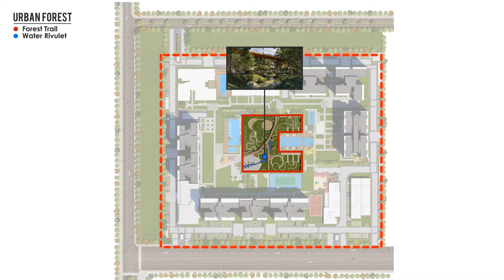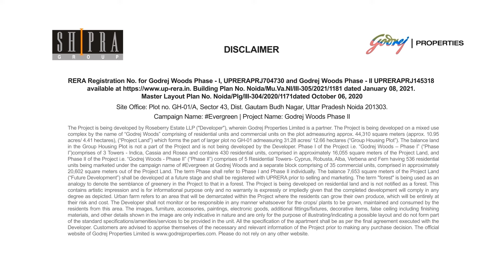Evergreen at Godrej Woods, Noida | Master Plan for Godrej Woods, Sector 143 Noida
Imagine a home in the heart of the city, yet nestled among 600+ trees. A home that is as luxurious as it can get, yet set around a lush urban forest. Welcome to Godrej Woods, an address that makes nature its muse. So the next time someone boasts about the park in their front yard or the garden on their balcony, remind them of your own private forest.

Join us as we explore the intricately designed master plan of Godrej Woods and unveil the thoughtfully curated layout of this remarkable development.

The master plan of Godrej Woods is crafted to create a harmonious living environment where every aspect is meticulously planned to enhance your lifestyle. From expansive green spaces to well-connected road networks, every detail is carefully considered to provide a seamless living experience.

As we delve into the master plan, you'll discover the abundance of greenery that surrounds Godrej Woods. The project is designed to preserve and enhance the natural beauty of the surroundings, with lush landscaped gardens, parks, and open spaces. Embrace the tranquility of nature as you walk along the tree-lined pathways and enjoy the serenity of your own private oasis.

The master plan also includes a range of amenities that cater to your every need. Dive into the refreshing swimming pool, engage in a friendly game at the sports facilities, or unwind in the clubhouse. Godrej Woods offers a host of recreational options to ensure that you have a fulfilling and enjoyable lifestyle.

The strategic location of Godrej Woods adds to its appeal. Situated in a prime area, the project offers easy access to schools, hospitals, shopping centers, and major transportation hubs. Experience the convenience of a well-connected community while enjoying the serenity of your surroundings.

About Godrej Properties:

Godrej Properties brings the Godrej Group philosophy of innovation, sustainability, and excellence to the real estate industry. Each Godrej Properties development combines a 124-year legacy of excellence and trusts with a commitment to cutting-edge design and technology.